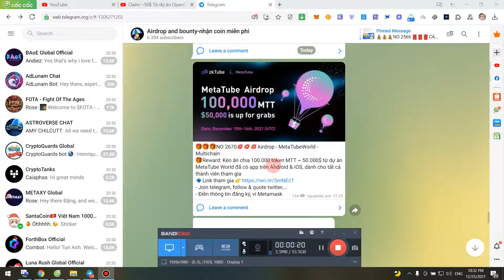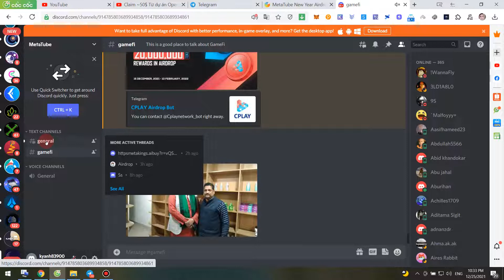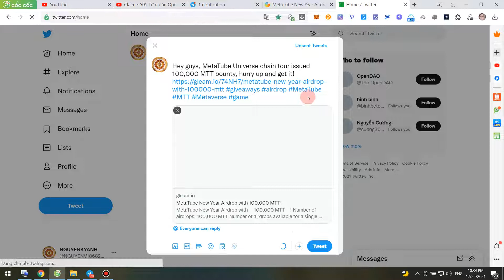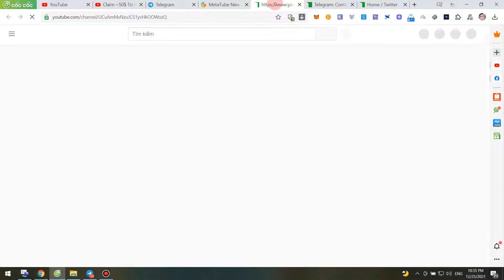Kèo ăn chia 100.000 token MTT ~ 50.000$ từ dự án MetaTube World đã có app trên Android & IOS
💰Kèo ăn chia 100.000 token MTT ~ 50.000$ từ dự án MetaTube World đã có app trên Android & IOS, dành cho tất cả thành viên tham gia